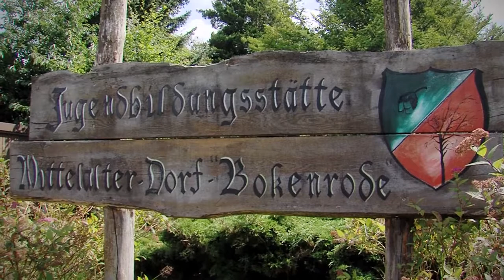Boffzen und Fürstenberg in der Solling-Vogler-Region im Weserbergland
Herzlich Willkommen in der Solling-Vogler-Region! Mit ihren elf Basisorten bietet die inmitten des Weserberglandes gelegene Region vielfältige und abwechslungsreiche Urlaubs- und Freizeitmöglichkeiten für jeden Geschmack.
Wer Erholung sucht, ist in der Solling-Vogler-Region genauso richtig wie Gäste, die gerne aktiv ihre Freizeit gestalten. Ob ausgedehnte Rad- oder Wandertouren, entspanntes Flanieren und Bummeln durch die einzelnen Ortschaften oder interessante Ausflüge zu historischen Sehenswürdigkeiten - lassen Sie sich von den vielen Natur- und Kulturschätzen in ihren Bann ziehen.